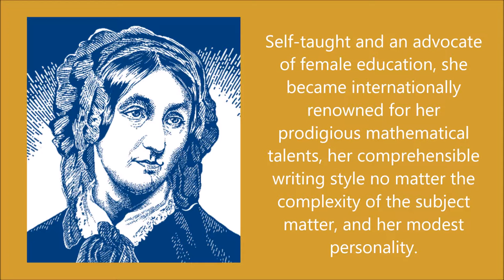Scotland's Heroines: Mary Somerville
Through their creativity, their concern for others, and their selfless service, women have enriched society in Scotland – and in countries all around the world.  They have surprised, delighted and inspired generation after generation with their determination, their fortitude and their spirit – the very values which William Wallace stood for.
From a specially chosen shortlist of fourteen candidates – the first female figurehead will soon be added to The Hall of Heroes gallery in The National Wallace Monument.
Vote for your heroine before voting closes on the 31st March 2017.